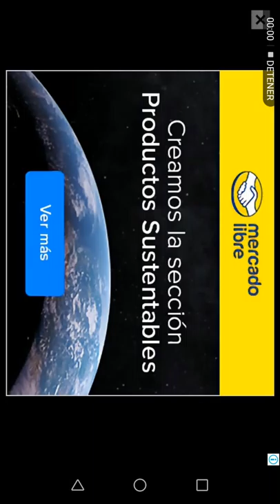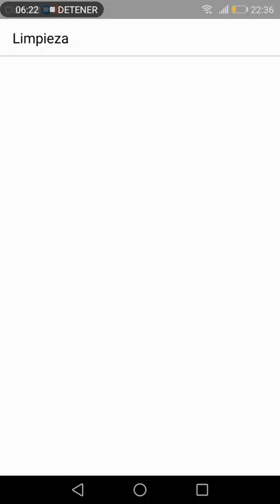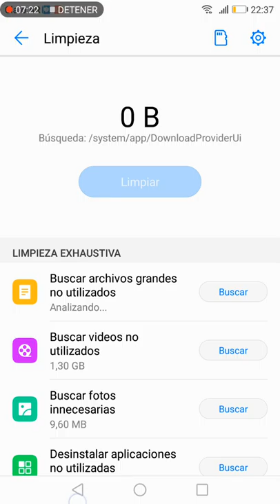1 thiago Agustín